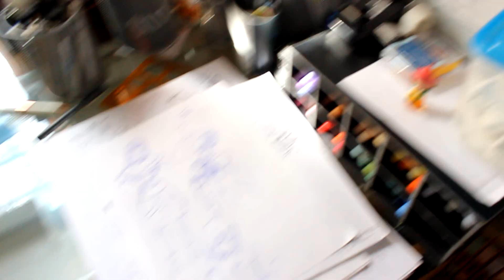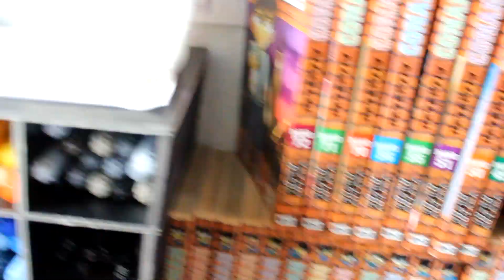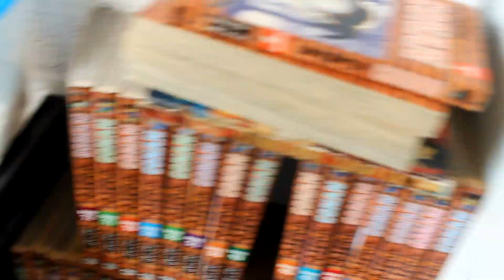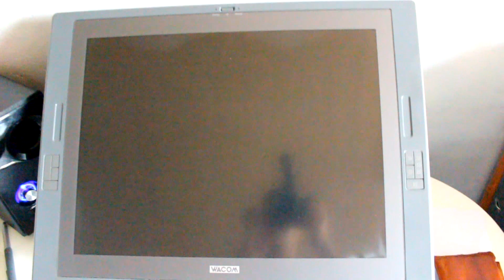Manga Kurs #1 Einleitung / mein Arbeitsplatz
Manga Kurs Teil #1: mein Arbeitsplatz

Na gut.. der Arbeitsplatz meiner Wenigkeit hat eher wenig mit einem
Manga Kurs zu tun aber ich finde das es eine zu einer guten Einleitung
der neuen Serie auf deiner Comicwelt passt!
alssoo viel spaß

Auf deiner Comicwelt lernst du wie man schritt für schritt Charaktere
aus den Bereichen Cartoon, Anime, Manga & Superhelden zeichnet

Das Zeichenmaterial das ich verwende kannst du auf meinem
Kanal in der Beschreibung sehen.

Wenn du immer up to date sein möchtest
es wird immer wieder Gewinnspiele geben bei denen du teilnehmen
und etwas gewinnen kannst
wie z.B Figuren u. Zeichenzubehör

Die neusten Informationen erhälst du auf der offiziellen Facebookseite
von Comic Welt
auf der du auch deine Bilder hochladen und mir zeigen kannst

Viel Spaß beim zeichnen und lernen
deine Comicwelt